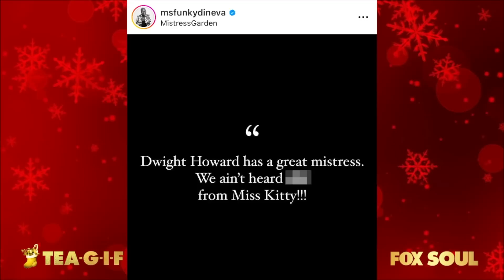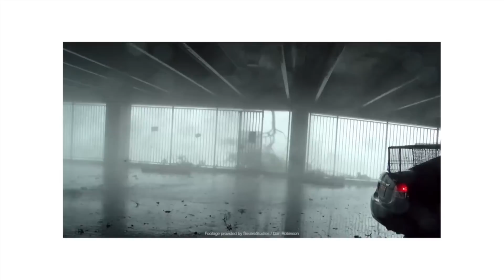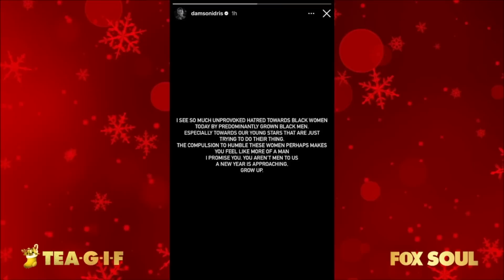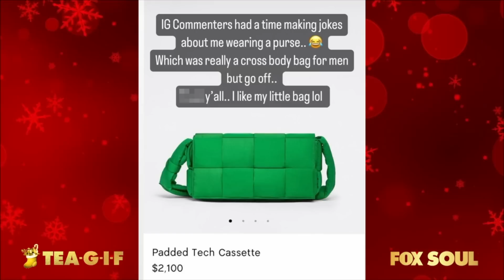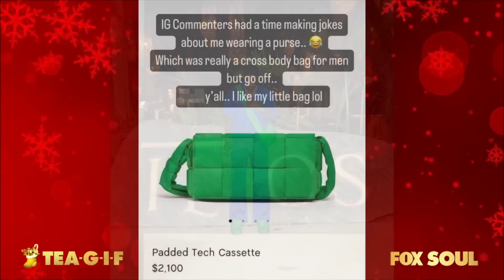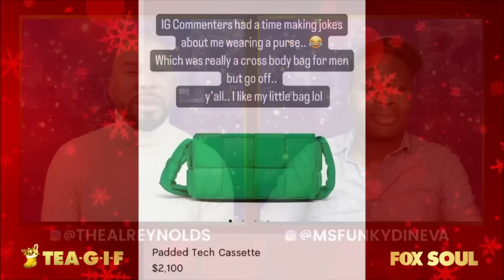Cardi B GOES OFF On Offset, Tory Lanez Fights For Freedom, Janelle James And MORE! | Tea-G-I-F